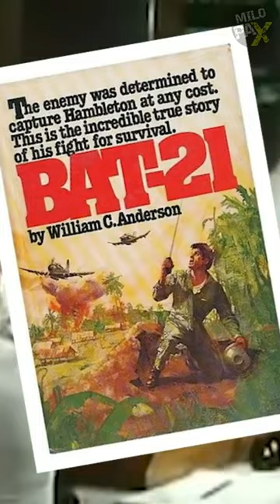The Most Expensive Rescue Operation in US Air Force History!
On April 2nd, 1972, an American B66 destroyer was shot down by a surface-to-air missile over South Vietnam. The only crew member to eject was US Air Force Lieutenant Colonel Iceal Hamilton. A rescue helicopter was immediately dispatched to pick up the downed pilot, but it became apparent that Hamilton had landed in the middle of what turned out to be the most powerful offensive of the North Vietnamese army during the war.
The US military launched "Operation Thunderhead" to locate and save him. At the time, nobody knew that this operation would take 12 long days and become not only the most intense but also the most expensive rescue operation in US Air Force history.
Facing constant peril from enemy forces, Hambleton relied on survival training and evasion tactics to stay hidden. Despite the risks, the search-and-rescue teams persisted, and finally, on April 12, he was successfully rescued.
The operation showcased the dedication and bravery of the US military and later inspired the movie "Bat*21."

ADDITIONAL READINGS:
Bat*21 is a 1988 American war film directed by Peter Markle, and adapted from the book by William C. Anderson, novelist and retired United States Air Force colonel. Set during the Vietnam War, the film is a dramatization based upon the rescue of a U.S. air navigator shot down behind enemy lines in Vietnam. The film stars Gene Hackman and Danny Glover with Jerry Reed, David Marshall Grant, Clayton Rohner, Erich Anderson and Joe Dorsey in supporting roles.

Plot
During the last days of the Vietnam War, USAF Lieutenant colonel Iceal E. "Gene" Hambleton (Gene Hackman) call sign BAT-21 Bravo, is flying on board an EB-66C electronic warfare aircraft, engaged in electronic countermeasures preparatory to a major bombing strike. Without warning, a number of SA-2 Guideline SAMs are launched from North Vietnam, targeting their aircraft. A massive SAM explosion tears off the tail and Hambleton, in the navigator's position, ejects as the sole survivor of the six-man crew.

While still coming down by parachute, Hambleton makes radio contact with Captain Bartholomew "Birddog" Clark (Danny Glover), the pilot of a Cessna O-2 Skymaster, flying a forward air control mission near where the EB-66 was destroyed. Birddog becomes Hambleton's link to rescue.

Hambleton, an expert on electronic weapons systems and who holds valuable information, is known to the North Vietnamese, who begin an all-out search, attempting to capture him. An effort to steal supplies from Vietnamese villagers is not successful, as Hambleton is discovered and kills an aggressive peasant farmer, apologizing to his grieving family as he escapes.

Knowing that his current location is too dangerous for rescue aircraft, Hambleton devises a plan to reach safer territory. He plots a course to the river which is the boundary of the target area, then communicates his intended path to Clark in a code composed of various golf courses he knows well. This will allow the rescuers to keep track of his progress, making it easier for them to pick him up.

Several attempts are made to recover Hambleton. Two helicopters are lost and members of its crews are killed or captured. Clark ultimately flies a "Huey" helicopter rescue mission, but as he retrieves Hambleton, the pair are shot down by ground fire, with Clark being wounded. An F-100 bombing raid both assists and hinders their progress through the jungle, as North Vietnamese irregulars are trailing them. In the end, Hambleton and Clark are rescued by a US river boat patrolling nearby on the Cam Lo River.

Historical accuracy
Portions of Bat*21 were highly dramatized, including the climactic battle. Some characters were composites of real people, while others were created for the film. However, some other details were accurate, including that rescuer Captain Larry Potts was African American.

The actual rescue took over 11 days, during which a major attack was delayed, resulting in numerous South Vietnamese soldiers being killed and wounded. A Forward Air Observer aircraft was shot down and USAF 1Lt Bruce Walker and USMC 1Lt Larry Potts parachuted to the ground safely, eluding capture. In an ensuing attack, six more Americans lost their lives attempting to rescue him. The North Vietnamese, alerted by the intense efforts to find the flyer, increased their efforts to find Hambleton. Walker was discovered and killed by the Vietnamese forces. During a covert nighttime operation more than 2 miles (3.2 km) behind enemy lines, Hambleton was finally rescued in a land operation by U.S. Navy SEAL Lt. j.g. Thomas R. Norris and VNN Petty Officer Third Class Nguyen Van Kiet.